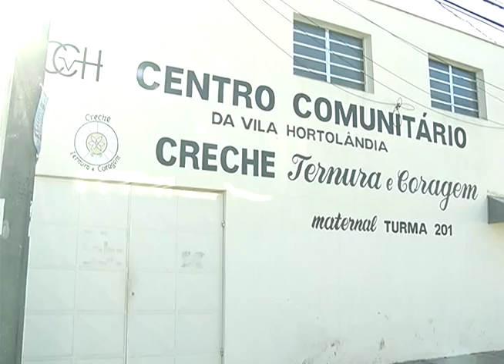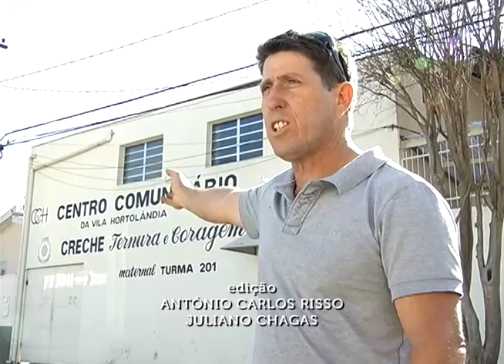Suspeito de abuso é preso em Jundiaí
Mais três vítimas estiveram hoje na delegacia de defesa da mulher para denunciar o homem, de 58 anos, suspeito de ter abusado sexualmente de crianças de uma creche, ligada à igreja católica, na vila Hortolândia. Ele nega o crime.